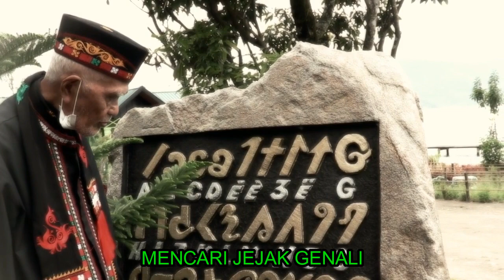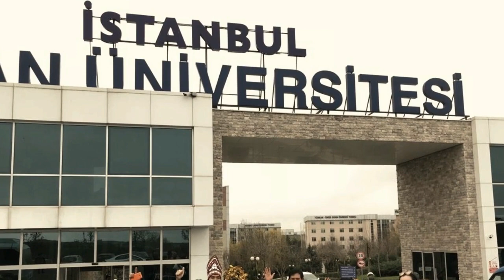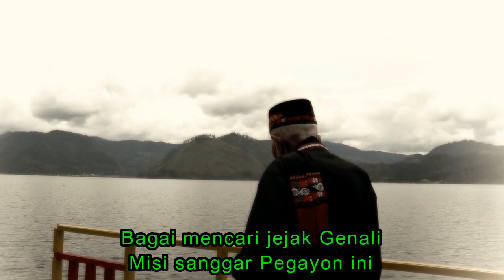PUISI MENCARI JEJAK GENALI, LK ARA